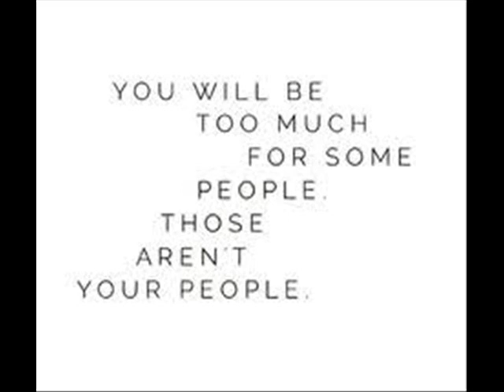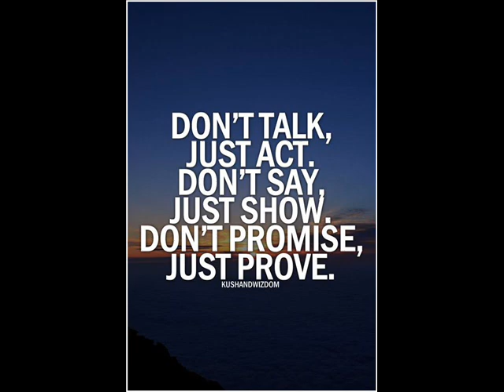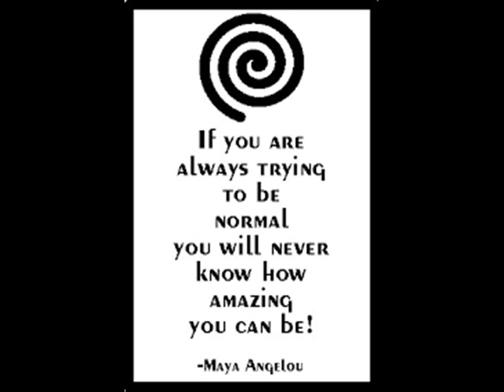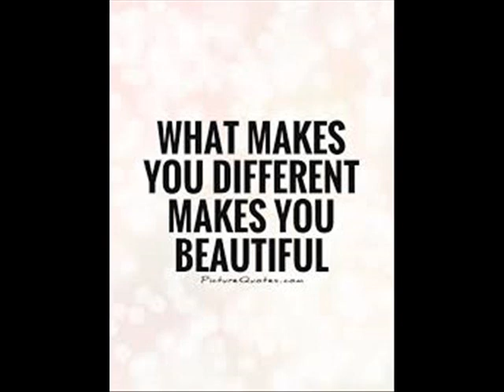... make it different ...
Variáció/feldolgozás a "Jézus te égi szép" egyházi énekre :D Kicsit másképp ;)